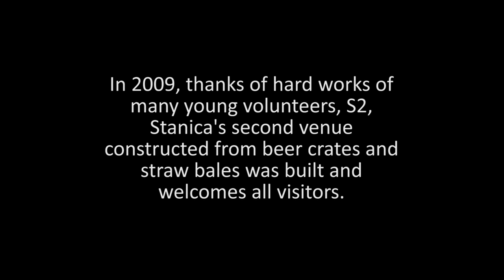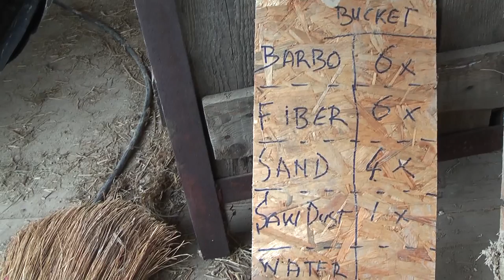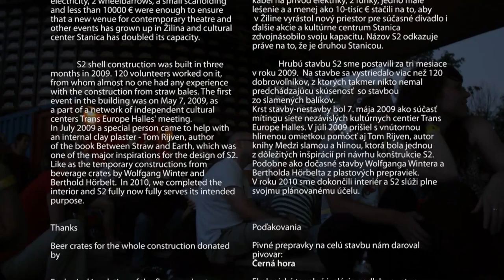The construction of S2 @ Stanica - Záriečie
In 2009, thanks to the hard work of many volunteers, S2, stanica's second venue was constructed from beer crates and straw bales.

The 2013 work programme of Trans Europe Halles as well as the project Engine Room Europe have been funded with the support from the European Commission. This communication reflects the views only of the author, and the Commission cannot be held responsible for any use which may be made of the information contained therein. It is initiated by Trans Europe Halles (TEH) an co-ordinated by Melkweg (Amsterdam, The Netherlands) in association with 10 co-organizing TEH members. TEH has received operational grants from the City of Lund and the Arts Council. TEH Leaders Lab has been funded with the support of the Nordic Council of Ministers. The TEH Coordination Office is hosted by Mejeriet, Lund.